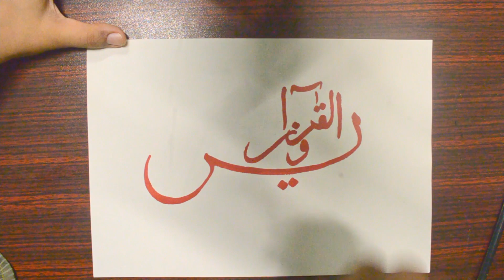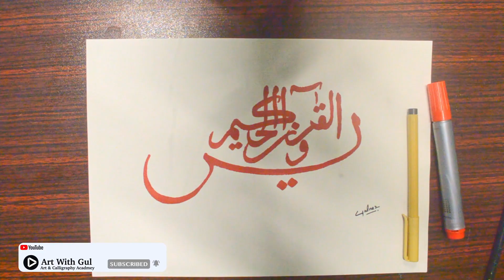Discover the Secrets of Easy Arabic Calligraphy for Beginners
Want to learn how to write Arabic calligraphy like a pro? In this video, we're going to teach you the secrets of easy Arabic calligraphy for beginners.

If you're looking to learn Arabic calligraphy for a special occasion or for personal use, then this video is for you! In just minutes, you'll be able to write beautiful Arabic calligraphy like a virtuoso!
Hey!
Welcome to the Art With Gul YouTube channel, you can learn how to start sketching drawing from zero to top level, Here you can learn how to draw using the b series pencil and many more interesting tools which I will share in my new videos,
I hope you will learn from zero to pro-level of drawings, paintings, calligraphy, & so on,
ilovuallah